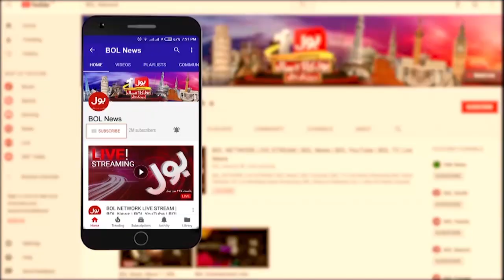Anwar Ul Haq Kakar Latest Speech | Big Announcement For Students | 19 Dec 23 | BOL News